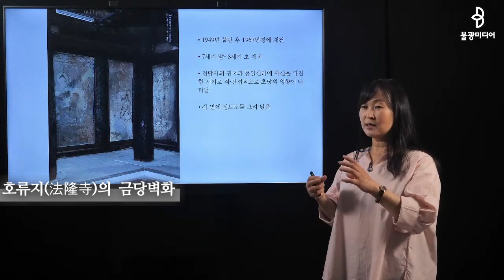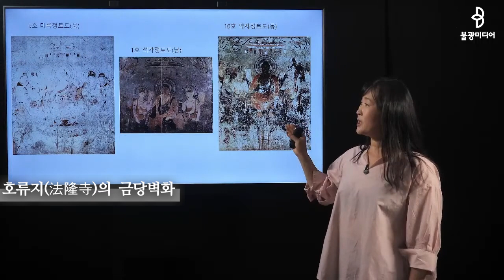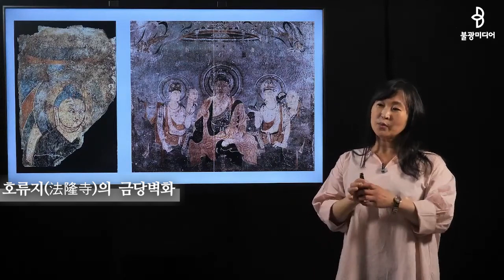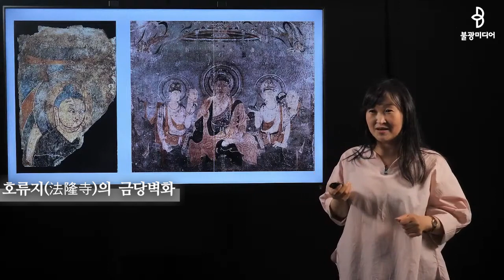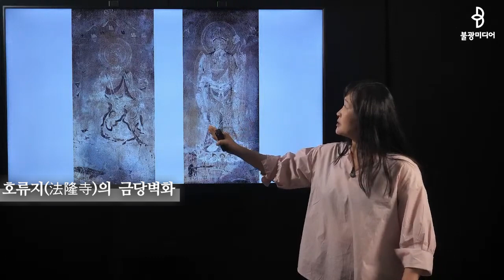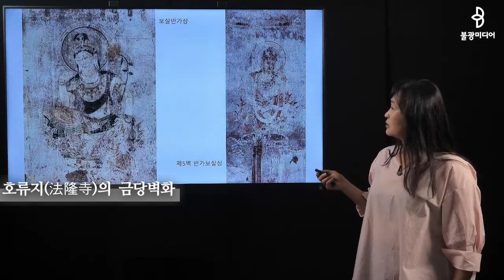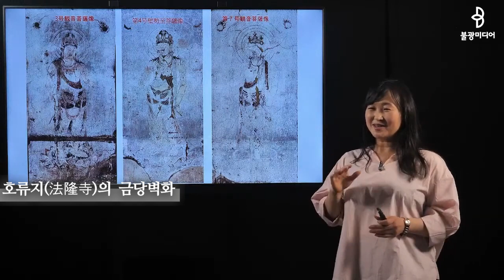지미령, 호류지法隆寺의 금당벽화, 담징이 그린 것인가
국사 시간에 그렇게도 배우던 금당의 벽화.
쇼토쿠 태자가 호류지를 건립하던 시기에 고구려 스님 담징이 일본으로 건너가 그린 것으로 전해진다.
벽화를 그린 이후 금당이 불타고 사라진다.

 그렇기에 현재 호류지 금당의 벽화가 과연 담징이 그린 것인가의 문제가 남는다.
담징의 흔적은 진정 사라졌을까?

일본 문화 전문가 지미령 박사에게 듣는 고대 일본의 문화의 시작과 발전.
매주 화요일 함께 알아봅니다.